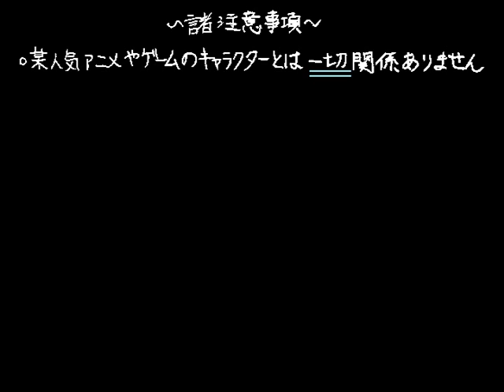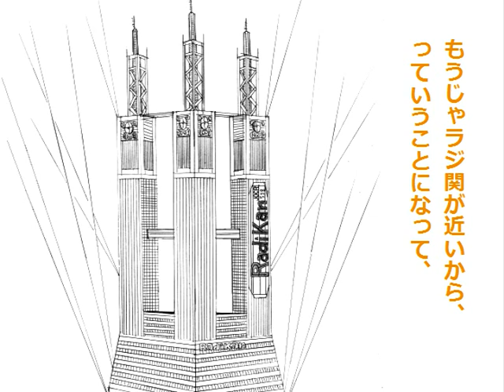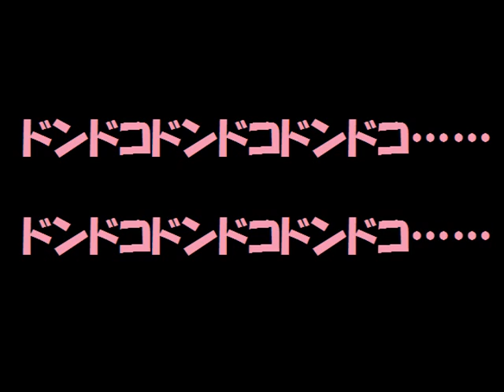モモノキファイブ紙芝居 お花見クライシス！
この二人はどこへ向かうのだろう...

『おどろき戦隊モモノキファイブ』
ラジオ関西 558KHz 毎週木曜・深夜24時より地上波放送中
出演：中村繪里子さん・日笠陽子さん
※動画中の人物画は、某人気アニメ・ゲーム等の登場キャラクターとは一切関係ございません。